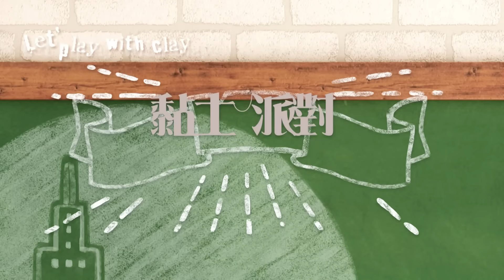黏土派對【茄子 & 老鼠 & 河豚】第10集｜一起DIY動手玩黏土｜幼兒黏土教學｜創意手做｜兒童勞作｜手工製作｜電視節目【親子台｜官方HD｜頻道完整版】momokids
【節目簡介】：
檸檬哥哥和優格姐姐要帶著大小朋友一起來玩黏土囉！
動動手，發揮創意，汽車、水果、餅乾、陀螺…好多不一樣的作品！
快跟著檸檬哥哥和優格姐姐一起搓一搓、捏一捏開心玩黏土吧！

更多有趣影音內容，請鎖定momo親子台YouTube官方頻道。